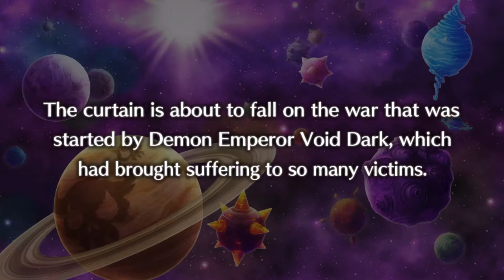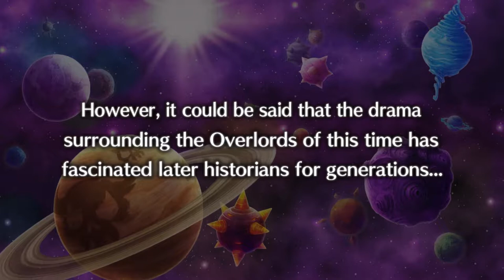[Buddy Bison Plays] Disgaea 5 Complete LP- Episode 37 (MA-CRO-CO-SM)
Ultimate Demon Technique, Ultimate Skill